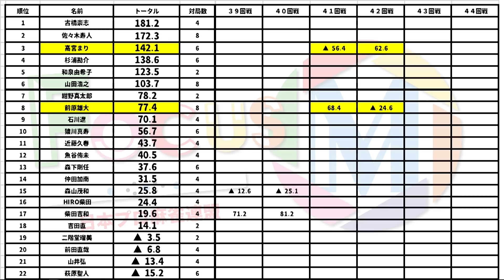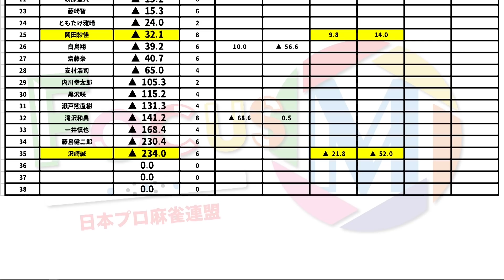【麻雀】Focus M 3rd season#42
高宮まりvs岡田紗佳vs前原雄大vs沢崎誠
実況：蒼井ゆりか
解説：HIRO柴田
ルール：Mリーグルール(一発・裏ドラ・赤ドラあり)